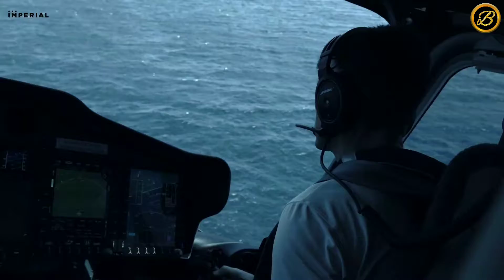BILLIONAIRE LIFESTYLE MOTIVATION👑 | LUXURY LIFESTYLE MOTIVATION💲| RICH LIFESTYLE MOTIVATION #13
BILLIONAIRE LIFESTYLE MOTIVATION👑 | LUXURY LIFESTYLE MOTIVATION💲| RICH LIFESTYLE MOTIVATION, "Billionaire Lifestyle Show" is the Hub for people who are seeking to be motivated and inspired by the worlds richest billionaires. This is the place to be if you are the next Billionaire 2021! Get motivated by the billionaire lifestyle full of luxury supercars, mansions, yachts and overall luxury lifestyle. Experience the lives of billionaires and use this as a motivation to crush all your goals!.
👍How would an extra $10,000+ a month change your life? You can find out for yourself! This will teach you how to build a 6-figure income within 2-3 months! It’s time to build your own Empire! This is only for the Action-Takers. It’s only for the ones who are serious about their future..

So make watching all our videos your first Action for massive success!
This could be you one day all you have to do is subscribe to this channel and manifest your own success and we can together all achieve the dreams we have always desired!

Luxury Lifestyle
level up journey
billionaire lifestyle
luxury life
billionaire lifestyle 2020
billionaire motivation
rich lifestyle
luxurious lifestyle
live the luxury lifestyle
tom claeren
billionaire motivation 2021
Thumbnail Credit :- All Repeated Owners